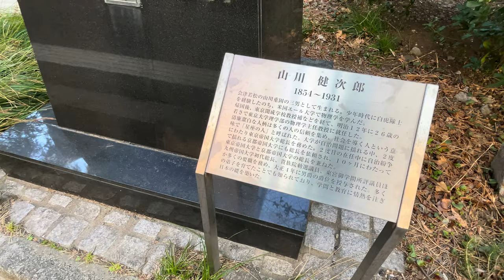TOKYO University Campus Walking Tour & Graduation Ceremony 2024 In Japan - 4K 60fps [Ultra HD]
The afternoon tour in Tokyo University of Japan, was captured on March 22, 2024, starting at 15:50 pm in the University of Tokyo in Spring.

ドラマ『ドラゴン桜』といえば、「バカとブスほど東大へ行け！」というメッセージが特徴的で、記憶に残っている人も多いのではないかと思います。

The University of Tokyo is a public research university in Bunkyō, Tokyo, Japan. Founded in 1877 as the nation's first modern university by the merger of several pre-westernisation era institutions, its direct predecessors include the Tenmongata and the Shoheizaka Institute.

Congratulations to all the graduates of the University of Tokyo! Your hard work, dedication, and perseverance have led you to this momentous day. As you embark on your next journey, may you carry the knowledge and experiences gained here to make a positive impact on the world. Best wishes for your future endeavors!

𝗩𝗶𝗱𝗲𝗼 𝗧𝗶𝗺𝗲𝗹𝗶𝗻𝗲
00:00 - Start
00:30 - Akamon : Tokyo University Akamon
01:59 - Faculty of Science Bldg.2
05:10 - Faculty of Medicine Bldg.2
07:52 - Institute of Social Science
07:52 - Institute of Social Science
08:37 - Faculty of Letters Bldg.3
09:32 - Faculty of Law and Letters Bldg.2
11:35 - Yasuda Audtorium
13:31 - Faculty of Law and Letters Bldg.1
15:09 - Faculty of Engineering Bldg.2
16:05 - Faculty of Engineering Bldg.3
16:52 - Sci.1(West) Bldg.
17:55 - Kenjirō Yamakawa Statue
19:04 - Co-op Store No. 2
21:44 - Student Support Center
26:38 - University of Tokyo General Library
29:24 - Communication Center

For the best viewing experience, be sure to watch on a large smart TV like the LG or Samsung Frame.
No part of this video may be used for personal or private use without written permission from Romantic City.